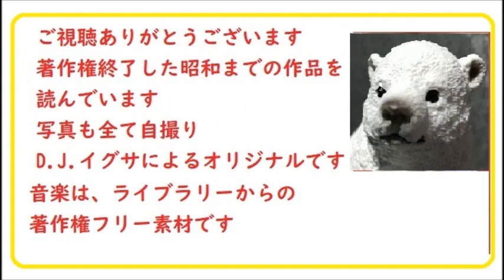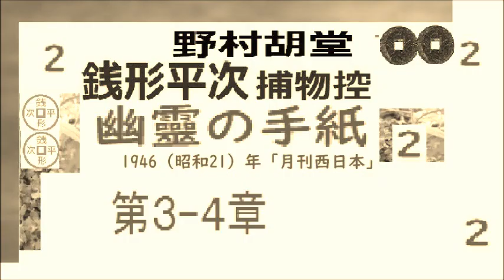「 幽霊の手紙,」２,「銭形平次捕物控,」より, 朗読,by,D.J.イグサ,＠dd,朗読苑,※著作権終了済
「 閉された庭,」全文一挙,　野村胡堂,「銭形平次捕物控,」より, 朗読,by,D.J.イグサ,＠dd,朗読苑,※著作権終了済※今回、作者、気合十分